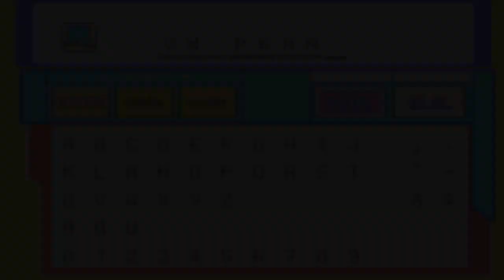Pokémon Perl [DE] [14/75] Bizarre Höhle